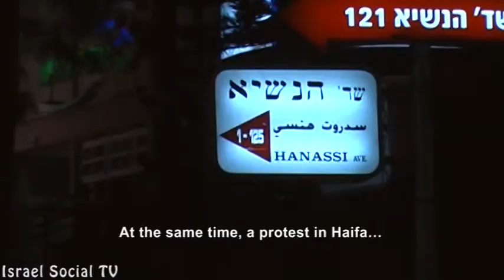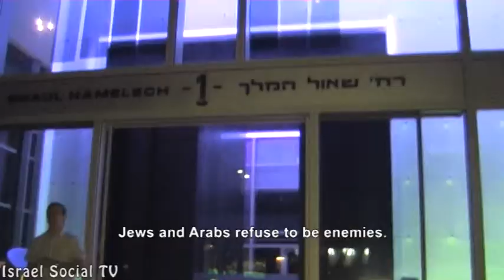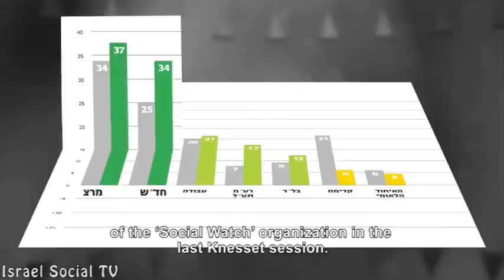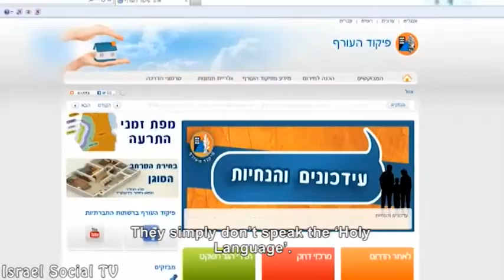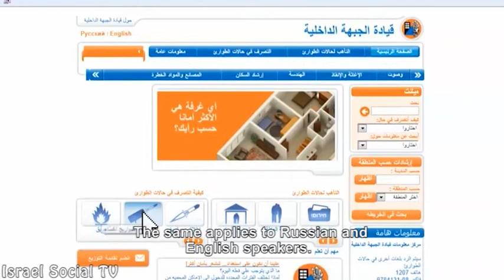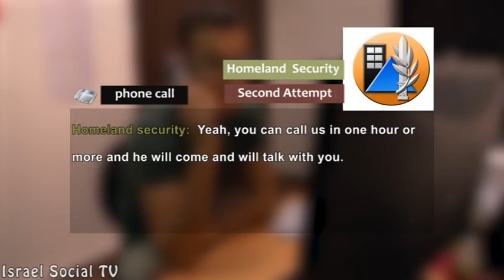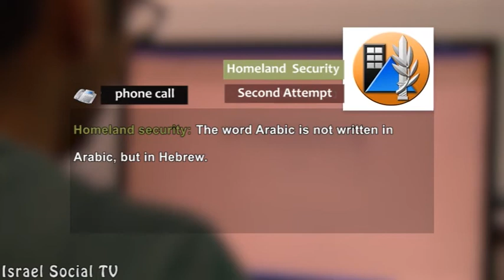Social order 20/11/2012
An edition dedicated to criticism of media coverage of the fighting in Gaza and the south. The Israeli media was enlisted by the army and essentially became a spokesman for the IDF's "Pillar of Defense" operation in Gaza. Watching the various news broadcasts, you might think that the public fully supports the military operation but, in fact, there are many who object. Last week across the country there were demonstrations against IDF operation in the Gaza Strip. Among the opponents were members of the organization "Another Voice" composed of residents from the south declaring, "We're tired of being sitting ducks serving political interests." Voices of protest were heard from five different demonstrations across the country last week. The blogger Yossi Gurvitz, (Friends of George), hosted the on edition and expressed his opinion on Israeli public relations and criticized the government and its leaders. Safety instructions are issued by the Home Front Command to almost everyone, but you can understand them only if you speak Hebrew - can you believe this?